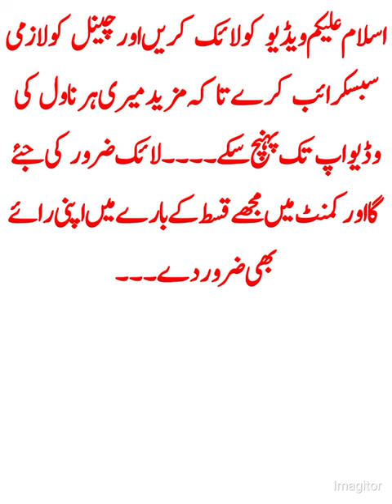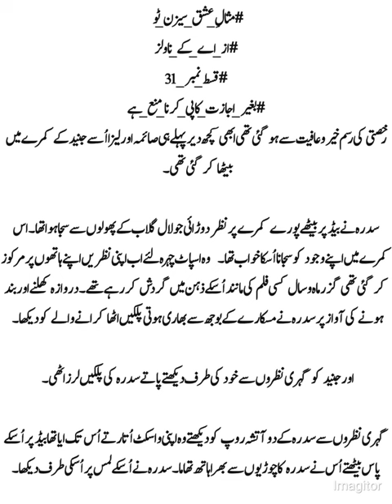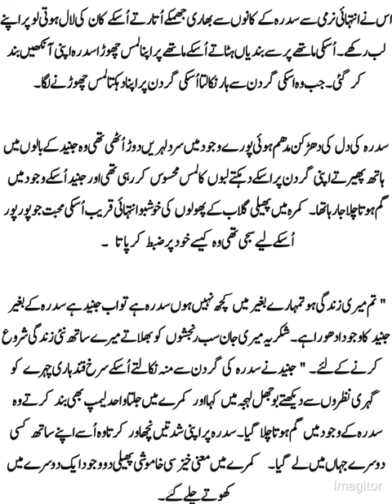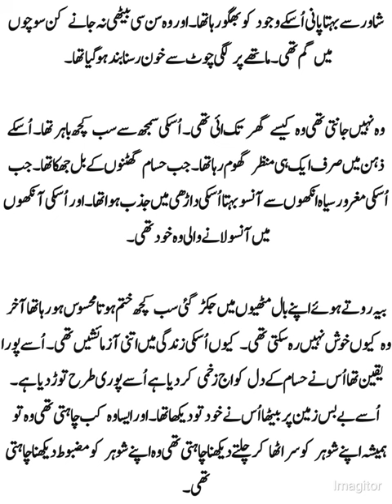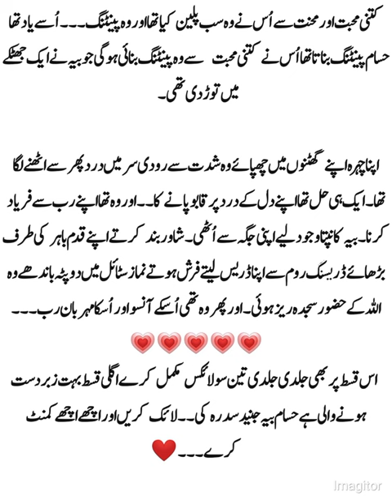Zarqan nai daraya amna ko 🤭|Misaal_E_Ishq_Season_2|By AK Novels|Episode 31